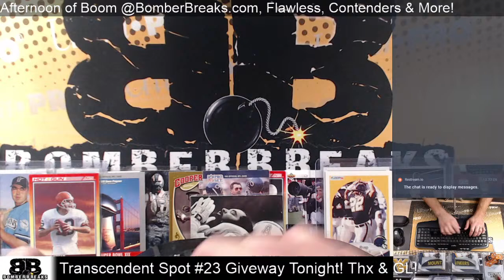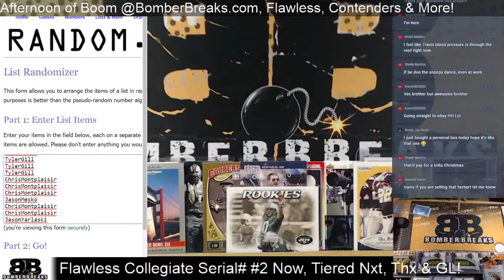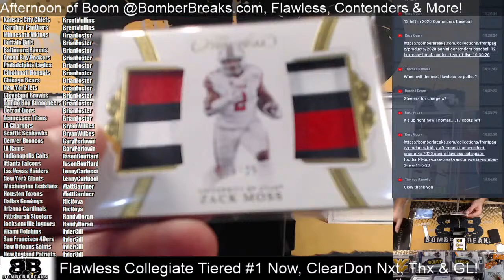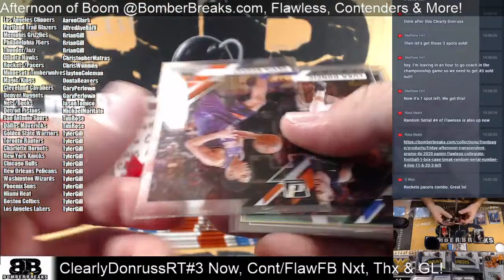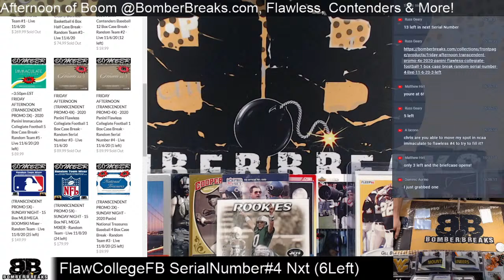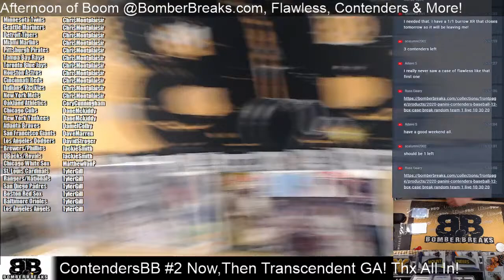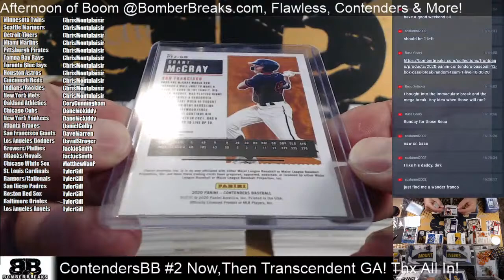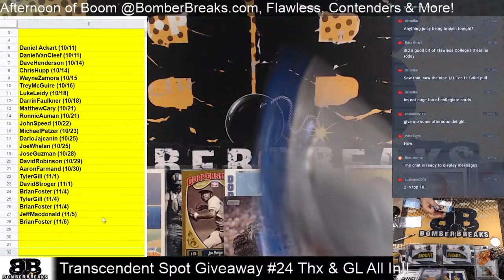Flawless Collegiate FB Release Day & More @BomberBreaks.com Afternoon of Boom!